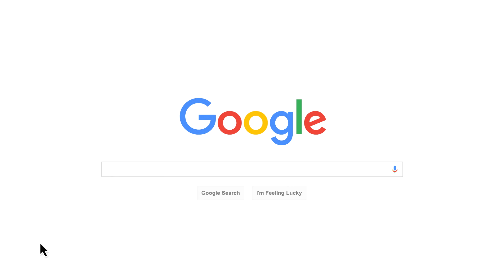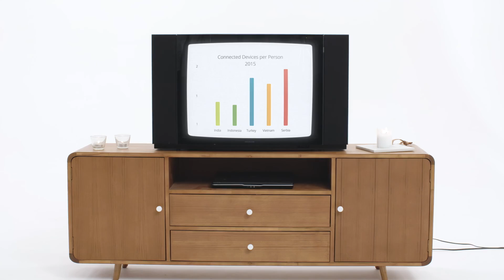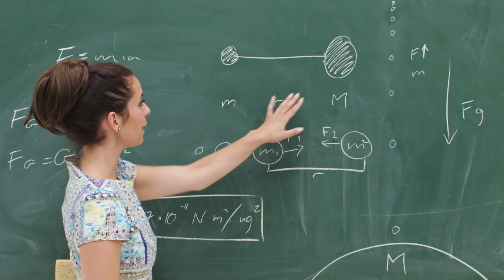Google Consumer Barometer - Inspired by Data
Every year, Google takes the pulse of the world’s Internet usage, and publish the findings The Consumer Barometer is a tool to help you understand how people use the Internet across the world.
Watch the film and get inspired to go discover the most recent stats on your own.

Thanks to everyone who participated in the film
and special thanks to the yoga talents sourced by Sjakra Yoga in Copenhagen.